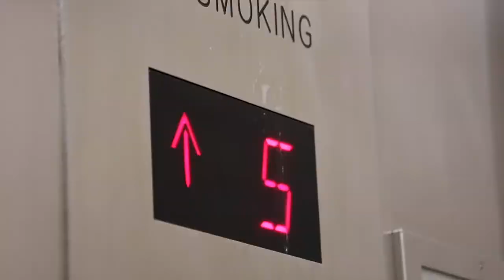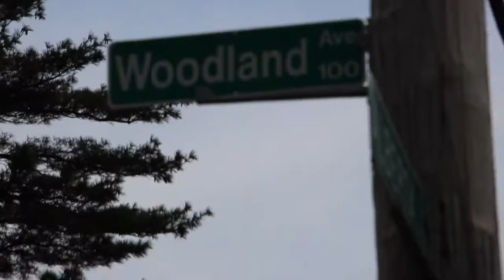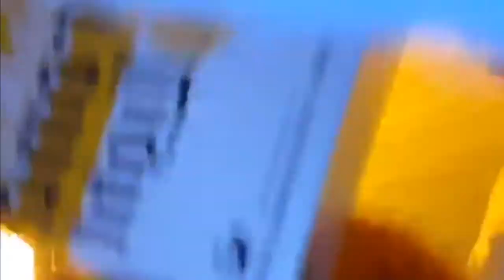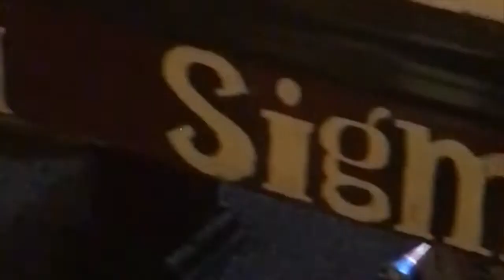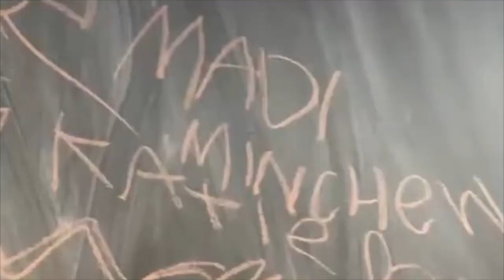MADI UD GRADUATION VIDEO 2021